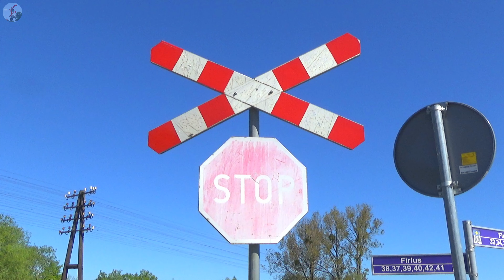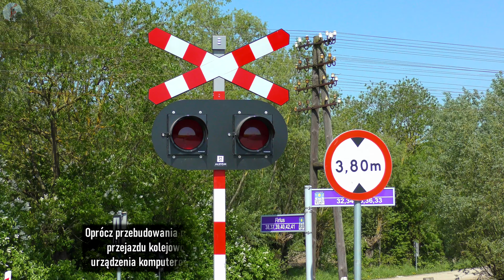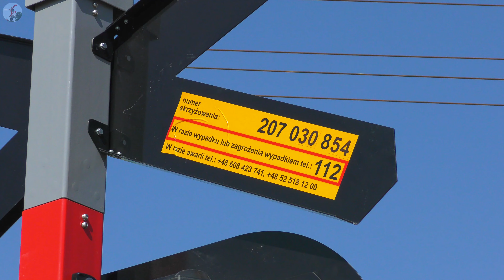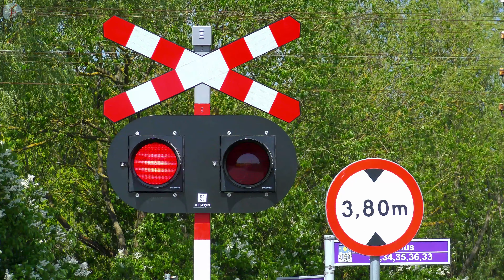Podwyższenie kategorii Przejazdu Kolejowego w Firlusie | Polish railroad crossing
W ramach projektu realizowanego przy wsparciu Funduszy Europejskich pt. „Poprawa bezpieczeństwa na skrzyżowaniach linii kolejowych z drogami”, w etapie pierwszym części przejazdowej podwyższono kategorię pięciu przejazdów kolejowo-drogowych na odcinku Grudziądz - Chełmża linii kolejowej nr 207.
Przebudowa dawnego przejazdu kategorii D w Firlusie obejmowała wymianę nawierzchni oraz montaż nowoczesnych komputerowych urządzeń Samoczynnej Sygnalizacji Przejazdowej typu SPA-5. Od tego momentu, sygnalizatory świetlne typu EHZ-82 wykonane w technologii LED, wraz z sygnalizacją dźwiękową składającą się z dwóch generatorów EDG-41, ostrzegają kierowców przed nadjeżdżającymi pociągami. Dzięki nowemu wyposażeniu, współgrającemu z Tarczami Ostrzegawczymi Przejazdowymi, nie ma już konieczności utrzymywania obowiązującego wcześniej ograniczenia prędkości pociągów.

Klipy przedstawione w materiale ukazują to samo miejsce oraz dokonane zmiany w odstępie dwóch lat. Nowa sygnalizacja została oddana do eksploatacji 26 kwietnia 2024 r.

➤ Momenty filmu:
0:00 Wstęp do materiału
0:20 Maj 2022 – ujęcia na przejazd kolejowy w Firlusie przed zmianą kategorii
1:42 Szynobus SA106-016 relacji Toruń Główny - Grudziądz
3:10 Maj 2024 – zaprezentowanie nowych urządzeń SSP dla kat. C typu SPA-5
4:55 SZT VT628/928 652 relacji Toruń Główny - Grudziądz
6:42 Ekran końcowy

Przejazd kolejowo-drogowy nr 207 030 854 kat. C
Aparatura typu SPA-5
  • rok budowy: 2023
Sygnalizatory:
  • ilość głowic: 3
  • typ: EHZ-82
Krzyże:
  • ilość: 3
Sygnał akustyczny:
  • ilość generatorów: 2
  • typ generatora: EDG-41
  • ilość głośników: 2
  • typ głośnika: EDE-1

Linia Kolejowa 207 i inne© | 2024